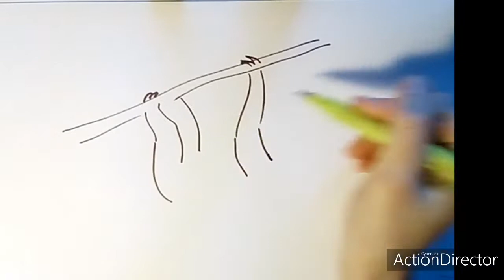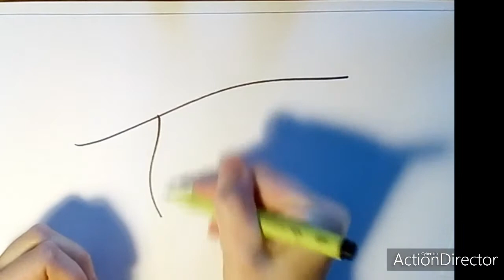Ленивец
Как можно рисовать ленивца